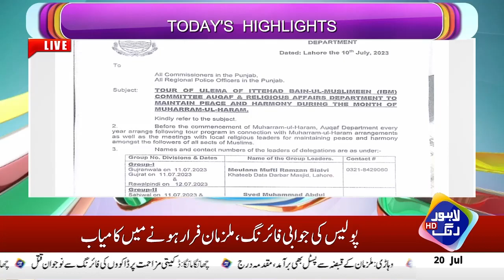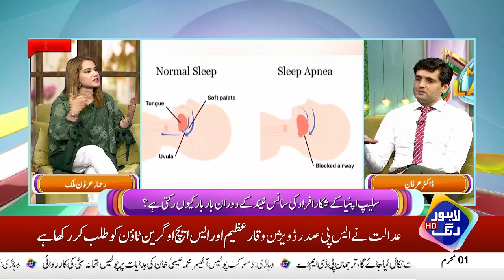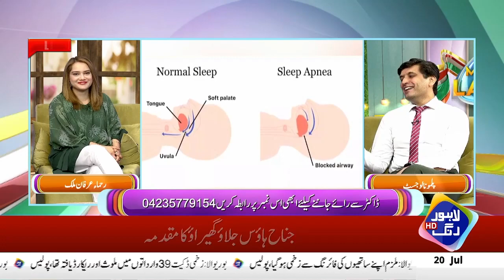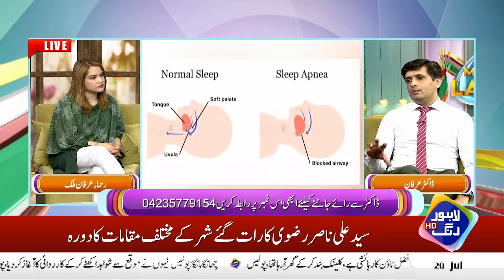What is sleep apnea? What are the precautions? Dr. Irfan | Good Morning Lahore | 20 July 2023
What is sleep apnea? What are the precautions? Dr. Irfan | Good Morning Lahore | 20 July 2023  | Lahore Rang

Host Ruhma Irfan Malik Discusses Govt's Electricity Price Hike and Taxes on the Poor, Lahore Correspondent Adnan Aziz Unveils the Reality

Wake up to a dose of captivating discussions and current affairs on Good Morning Lahore, the dynamic morning show hosted by Ruhma Irfan Malik on Lahore Rang. Bringing you the latest updates, insightful conversations, and expert analysis on the ongoing international and national subjects that shape our world. Good Morning Lahore is your go-to source for thought-provoking discussions and meaningful insights.

Join every Monday to Friday at 10:00 Am to 12:00 Pm and subscribe now to Lahore Rang for daily episodes filled with lively conversations, informative segments, and a fresh perspective on the world around us.